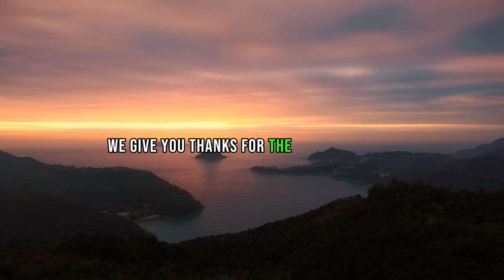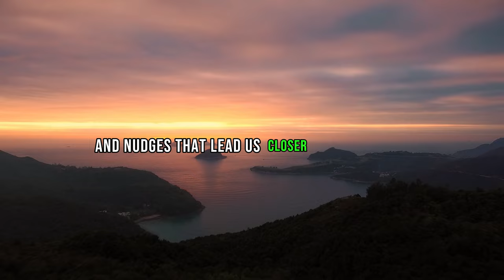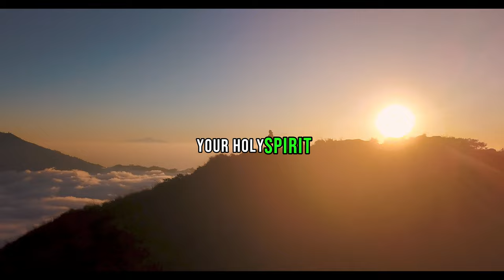Morning Prayer Start your day with God